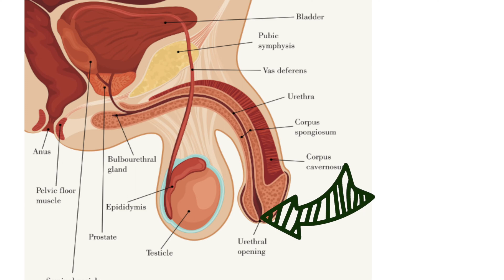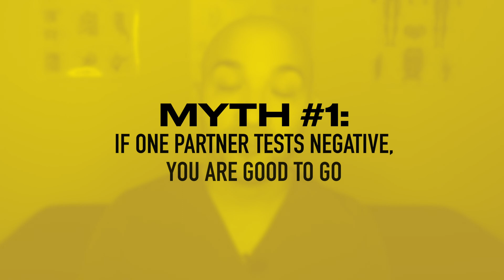Gonorrhea Explained! | Gonorrhea Symptoms, Diagnosis, and Treatment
This video discusses everything you need to know about gonorrhea including the symptoms, diagnosis, preventions, and treatment! STD Screening at-home tests

⭐️STD Screening At-Home Testing Kits⭐️
👨‍⚕️Check out the Letsgetchecked link below for STD screening kits that are delivered to your home:

0:00 Introduction
1:08 Gonorrhea Fun Facts
2:27 Gonorrhea basics
2:46 Gonorrhea complications Women
3:58 Gonorrhea complications Men
4:22 Gonorrhea symptoms in Women
4:46 Gonorrhea symptoms in Men
5:13 How gonorrhea is diagnosed in men and women
6:25 Treatment of gonorrhea
8:00 How to prevent gonorrhea
8:27 Gonorrhea Myths

However, this does not impact our reviews and comparisons. We are highly selective in our products and try our best to keep things fair and balanced in order to help you make the best choice for you.